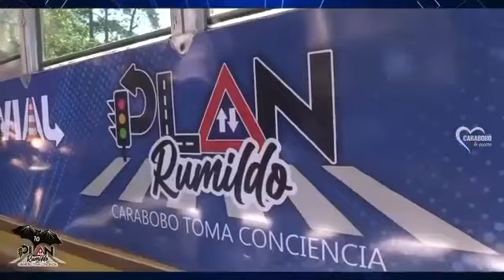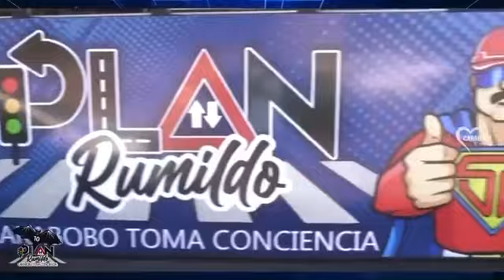Él Aula Vial del planrumildo sigue súper activa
y va seguir súper activa con la finalidad de concientizarnos de los riesgos q significa el conducir sin respetar las normas y leyes de tránsito . Aquí nadie se rinde. Q viva Carabobo 🦇🦇🦇